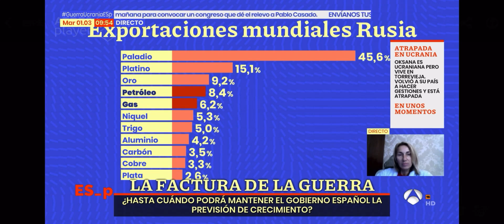RUSIA ¿AL BORDE DE LA QUIEBRA?